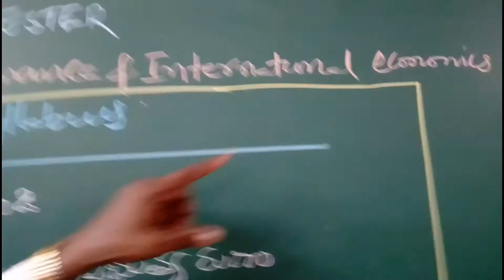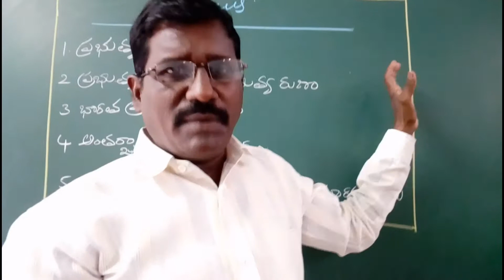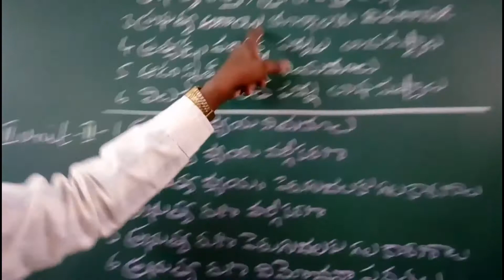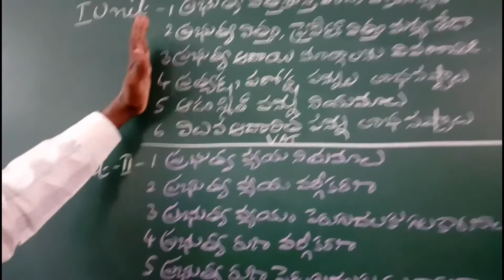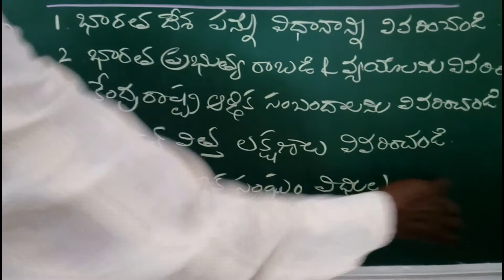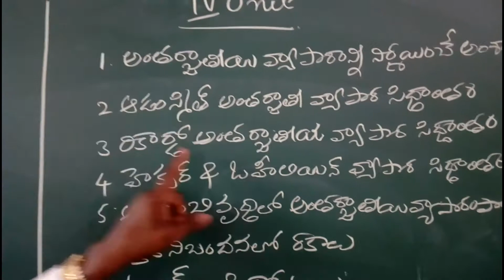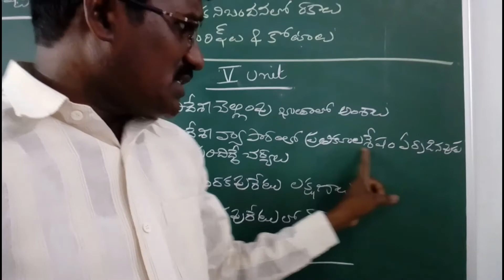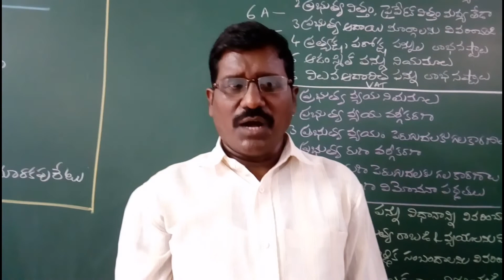BA IIYR 4th Semester IMP economics questions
Economics shatavahana
economics semester exams